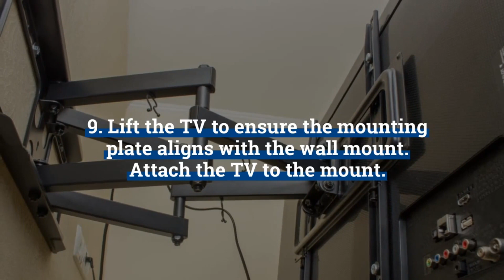TV Mounting Kenya